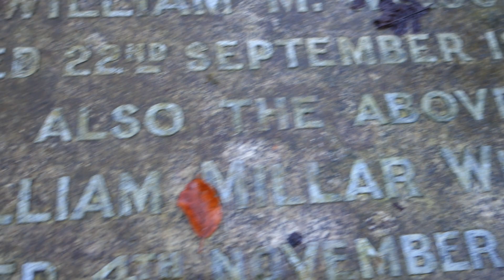Wilson Ancestry, Glasgow